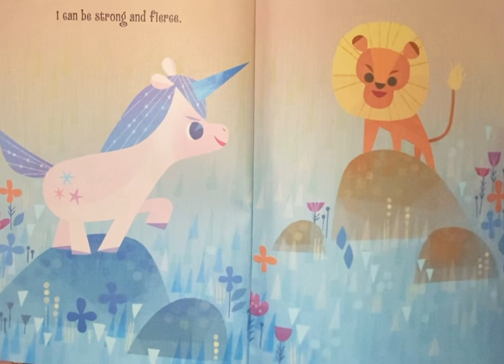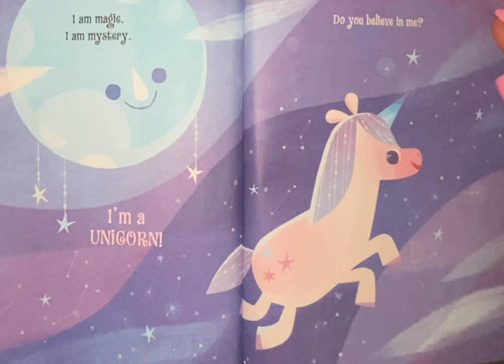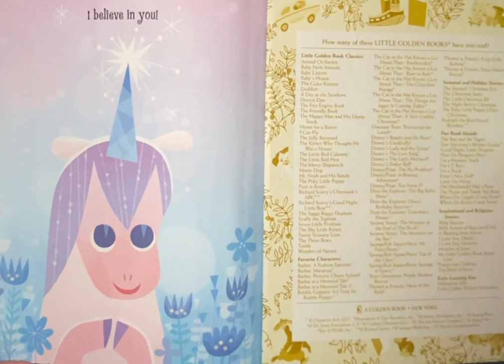I’m a Unicorn 🦄 bedtimestories bedtime kidsstories toddler books#plz_subscribe_my_channel#share